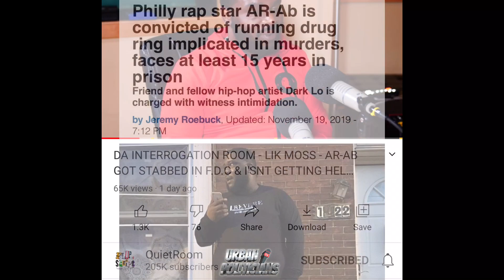Philly Rapper Ar-Ab Stabbed In Prison, Causes Infection & Life Threatening Conditions Worsen..